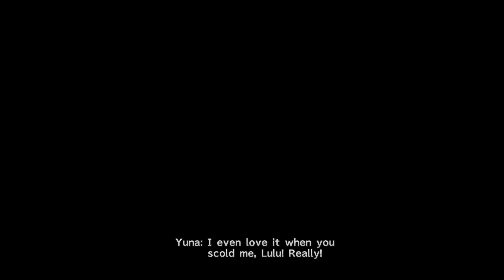FF X/X-2 HD Remaster ZANARKAND THE DEAD CITY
Love can be a heavy burden